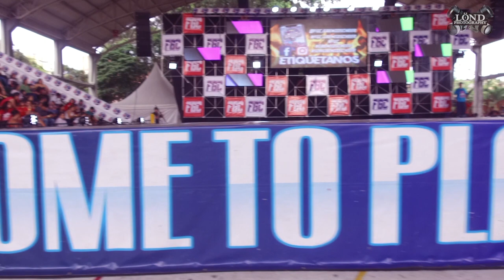ChismeandÖ con Javier Salazar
[Nuevo video] Estuvimos ChismeandÖ con Javier Salazar líder natural de la Fundación Gremios Cheer